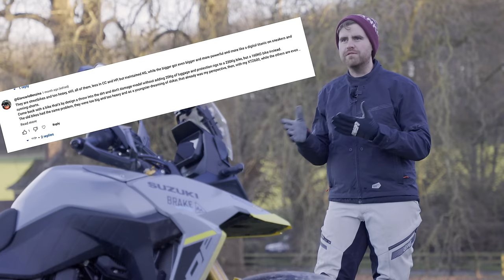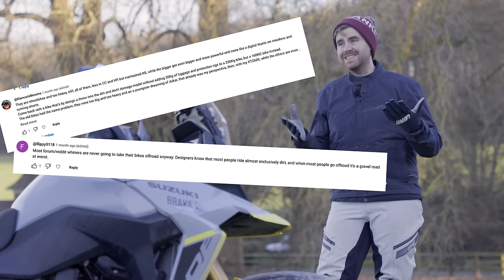The internet thinks you're on the wrong adventure bike...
🏍 - Llel Pavey
🎥 - Llel Pavey
🎬 - Llel Pavey

Choosing the correct adventure bike is a minefield.The internet is full of 1000 different opinions that are 1000% correct. Both the ideology and the culture surrounding it are problematic, so let's address that a little bit.

Being honest and pragmatic about what you want to do and how capable you are will determine exactly what type of bike you should ride and that decision is perfectly good for you, in this moment.

Enjoy YouTube!